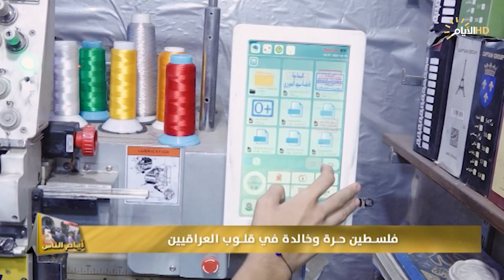برنامج ايام الناس، فلسطين حرة وخالدة في قلوب العراقيين